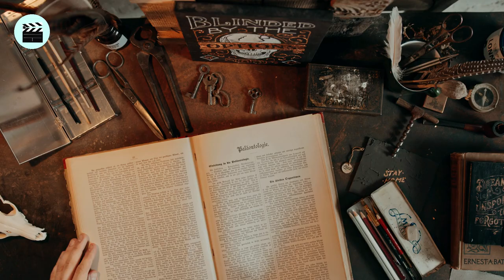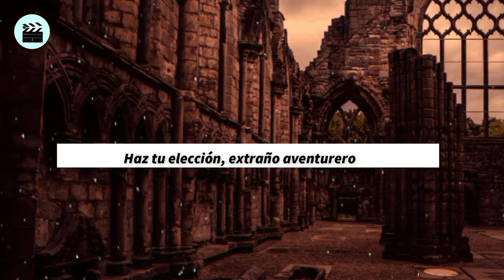¿CÓMO SE CREÓ EL MUNDO DE NARNIA? LA HISTORIA EXPLICADA EN MINUTOS (libros)